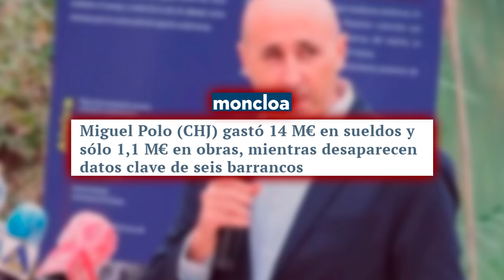🔴Miguel Polo (CHJ) gastó 14 M€ en sueldos y sólo 1,1 M€ en obras, mientras desaparecen datos clave🔴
El exalcalde Miguel Polo (CHJ) gastó 14 M€ en sueldos y solo 1,1 M€ en obras, mientras desaparecen datos clave. ¡Descubre más en distritotv!